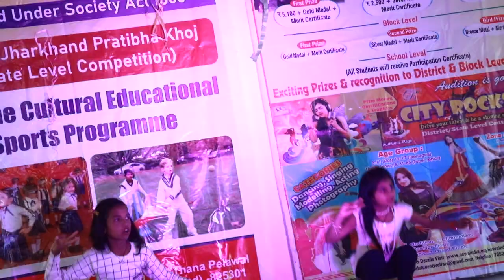CITYROCKS KATKAMSANDI BLOCK@HAZARIBAG@SEASON8@JHARKHAND@EVENT ORGANIZER MANOJ MODI#AVNI&ANANYA BATT